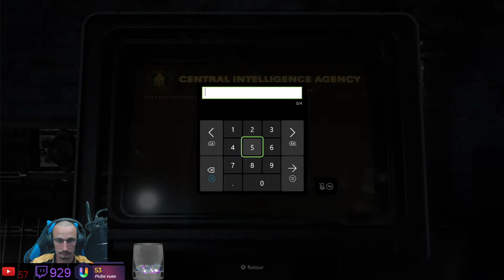🔴 [FR/XBOX ONE X ] ON PART EN GUERRE SUR LA CAMPAGNE DE CALL OF DUTY BLACK OPS COLD WAR # 2